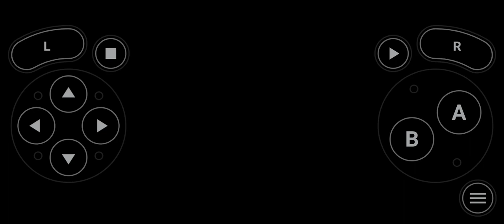Mario vs Donkey Kong (GBA) World 5 Mystic Forest plus DK Plus.